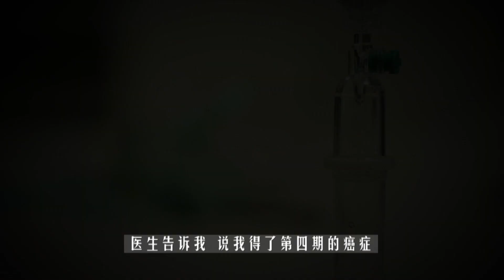Senior Vaccination Stories | Mdm Carol (Chinese)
Still have doubts about the COVID-19 vaccination? These seniors had their concerns too. Learn more about their vaccination journey.

Get vaccinated. It reduces the risk of infection and protects seniors from serious illness. Seniors can walk in at any vaccination centre, polyclinics and selected GPs for vaccination today.